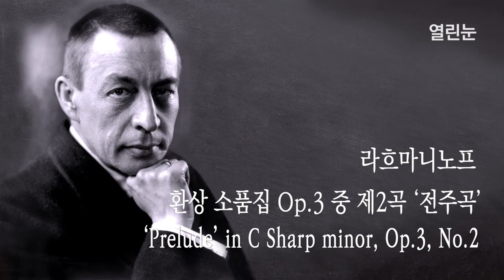열린눈[힐링음악,클래식,라흐마니노프]환상 소품집 Op.3 중 제2곡 ‘전주곡’ [Prelude in C Sharp minor, Op.3, No.2(by Rachmaninoff)]